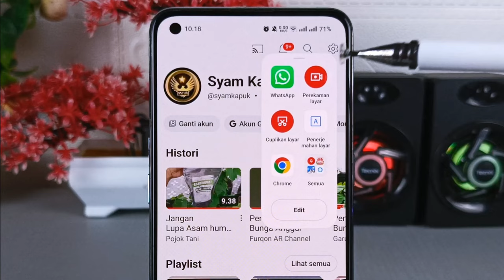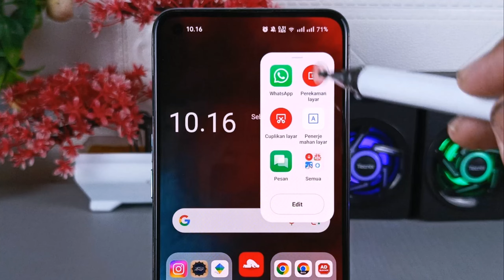Cara Membuat Tombol Pintasan Aplikasi Di Samping Layar Pada Hp Oppo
Assalamualaikum apa kabar teman-teman semua di video ini saya share ke kalian semua yaitu cara mengaktifkan tombol pintasan aplikasi pada samping layar di HP Oppo.

Pintasan aplikasi ini sangat berguna ketika kita ingin membuka aplikasi di saat sedang menjalankan aplikasi lainnya,tanpa harus keluar dari aplikasi tersebut.

Terima Kasih